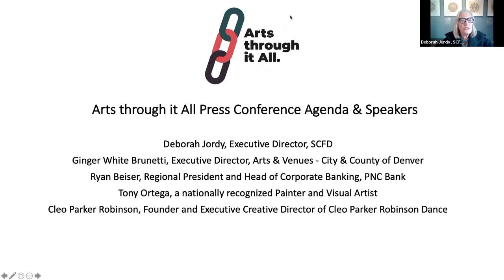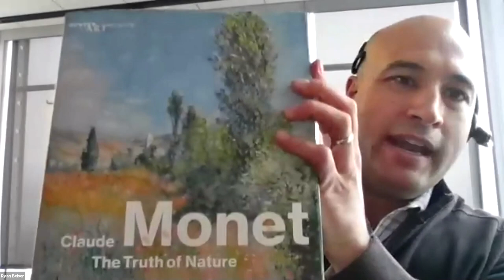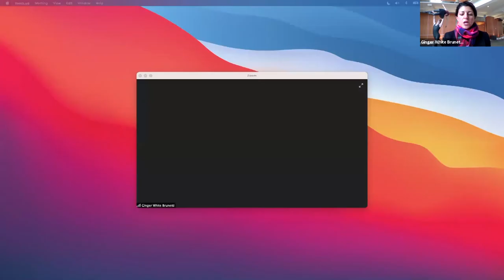Arts Through it All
The pandemic and economic recession have had a disproportionate and devastating effect on the local creative sector. The Arts through it All campaign will encourage individuals to consider the arts in their holiday gift giving by giving the gift of an arts subscription or membership, or shopping online at a cultural gift shop, or simply making a charitable contribution either directly to a local arts organization or to one of the arts relief funds, such as the COVID-19 Arts and Culture Relief Fund. Specifically, the campaign creative suggests:
• GIVE a donation to local arts and culture organizations and relief funds
• GIFT a membership, subscription or class
• SHOP local and support artists
More information at artsthroughitall.org. The campaign encourages residents to “live and shop local” as a response to the pandemic that will help local businesses and workers. An immediate opportunity to do this will be Colorado Gives Day on Dec. 8 where individuals can connect with their favorite cultural organization to give.
The Arts through it All campaign is being launched by the City of Denver in partnership with arts and culture organizations and advocates from across the Denver metro area, including the Colorado Business Committee for the Arts (CBCA), Denver Arts & Venues, PNC Bank, Adams County, City of Boulder and Bonfils-Stanton Foundation. The Arts through it All holidays campaign is being funded in part by the City of Denver’s allocation of CARES Act coronavirus relief funds